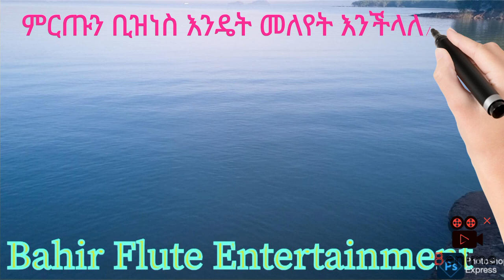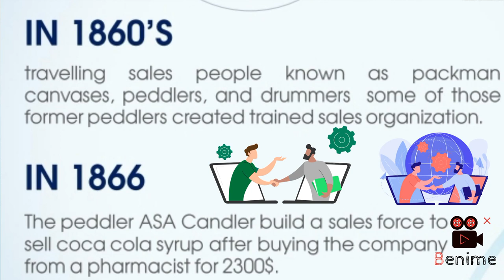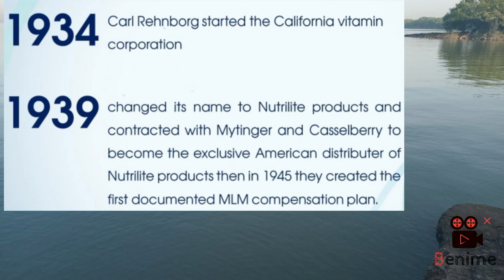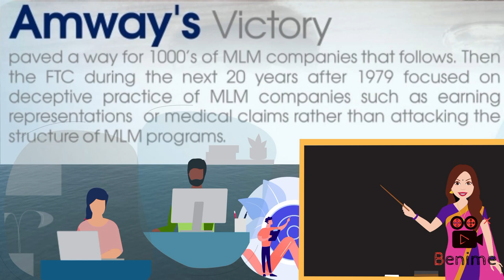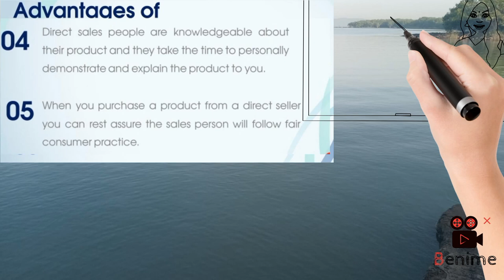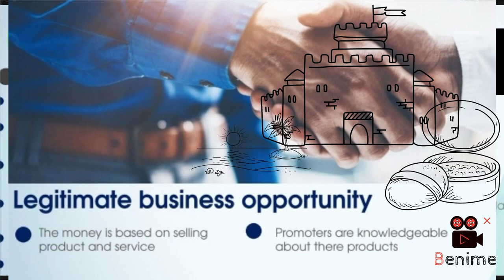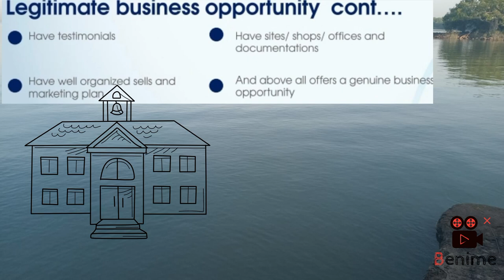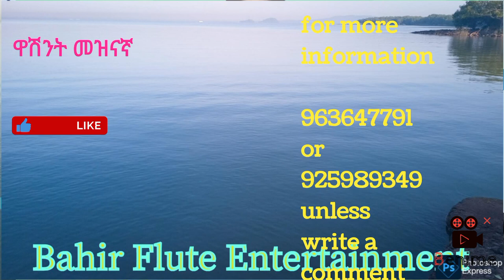The legitimate Opportunity in Ethiopia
How can I identify a legitimate opportunity?
Step 1: Find the legal business name and address. like ET Care ADDISS ABABA ETHIOPIA
The first step in checking if a business is legitimate is to find the legal company name and address. You can usually find this information on the company's website. However, some businesses use alternative names that are different from their legal names.

Most legitimate businesses have a privacy policy listed on their site, usually located in the footer. The legal business name, alternative names, and address are usually mentioned in this privacy policy. Write down the names and addresses as these will be used to verify if the business is legitimate.

Step 2: Check if the company is legally registered.
Once you have the legal name and address of the business, the next step is to check if it's legally registered. You can do this by searching the Secretary of State website in the state where the business is operating.

If you don't have the time or don't want to do the research yourself, you can use websites like Open Corporates or our services to check the business's registration status.

If the company is listed as inactive, dissolved, or unknown, it means they are not legally registered to operate business in that state.

Step 3: Search for negative news.
After checking the registration status, the next step is to search for negative news about the business. You can use search engines like Google to search for the company name in quotes. Adding quotes around the company name ensures you are only pulling back results that directly mention the company. Make sure to use both the legal company name and any alternative name that may be associated with the company. If there are many results, you can add keywords like "scam" or "fraud."

Additionally, you can check the Better Business Bureau (BBB) and other review sites to see if there are any negative reviews or complaints about the company.

Step 4: Check if any employees work at the company.
Another way to check if a business is legitimate is to see if any employees work there. You can use LinkedIn to search for employees who list the business as their employer.

Once on LinkedIn, put in the company name in the search bar, under the ‘People’ section, you can usually find employees who list the company as an employer. If you can't find any employees or if the employees seem fake or not genuine, it's a red flag that the business may not be legitimate.

Step 5: Order a business background check.
If you're still not sure if the business is legitimate, you can order a business background check. Services like CS Business Screen offer this service, which can provide you with information on the business's legal history, financial issues, business credit report, and any officer/owner criminal activity. Though this check does cost money, it can save you a lot of trouble and prevent you from falling victim to a scam.
Conclusion
In conclusion, the increasing prevalence of illegitimate businesses and online scams poses a real and frightening threat to your financial well-being and reputation. The five steps outlined above, while helpful, may not be sufficient to protect you from sophisticated fraudsters who know how to evade detection. Gaps in these steps, such as the challenge of searching the correct public records or the limitations of searching for negative news, leave you vulnerable to deception and exploitation.

CS Business Screen, with its comprehensive due diligence background checks on companies and their officers, can fill in these gaps and provide a formidable line of defense against the nefarious tactics employed by unscrupulous operators. By offering detailed information on a business's legal history, financial issues, business credit report, and officer/owner criminal activity, CS Business Screen uncovers hidden risks and empowers you to make informed decisions, minimizing the chances of falling prey to fraudulent schemes.

Don't let fear and uncertainty jeopardize your hard-earned money and professional reputation. Choose the unparalleled protection offered by CS Business Screen and shield yourself from the lurking dangers in today's increasingly risky business landscape. Remember, it's always better to be safe than to be ensnared in the treacherous web of scams and fraud.